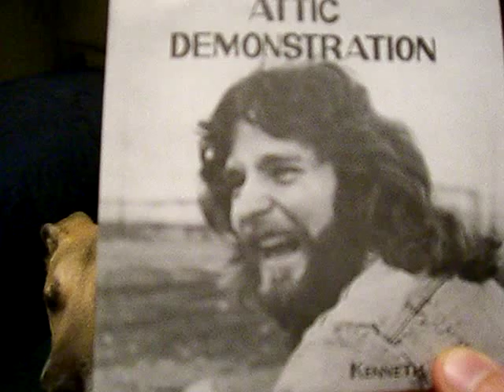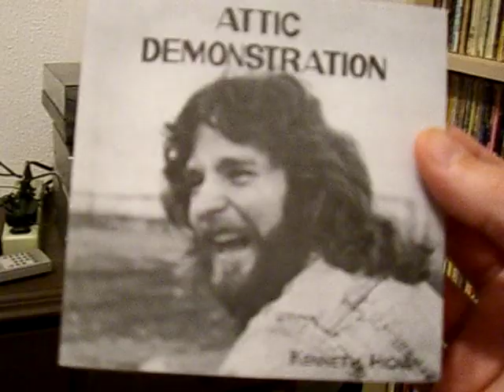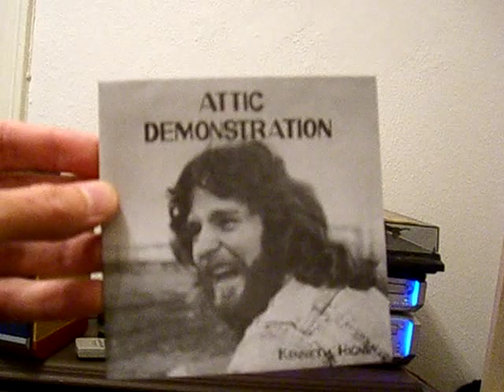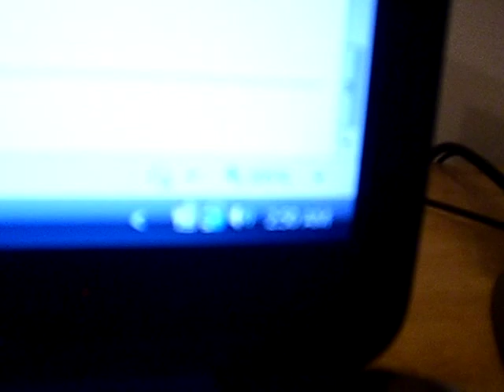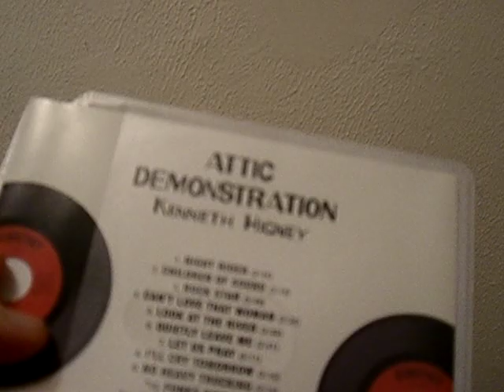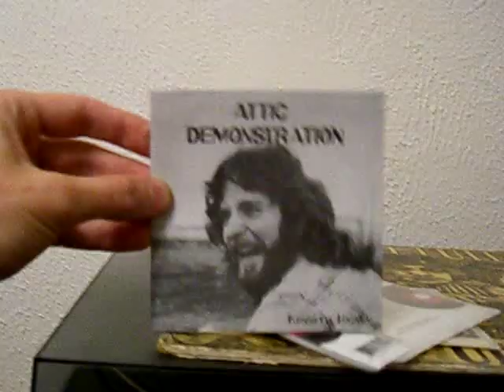Mark Prindle's Video Review #51: Kenneth Higney - Attic Demonstration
This is my attempt to garner as many views as the "Nasty-Ass Honey Badger" video.